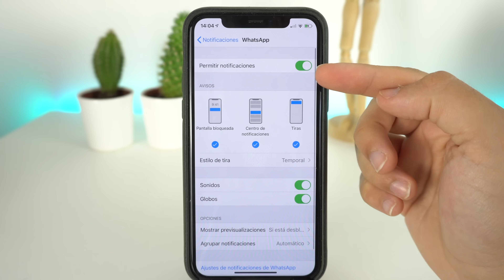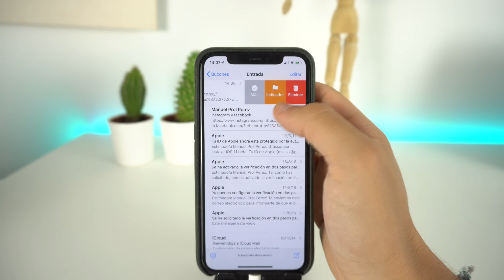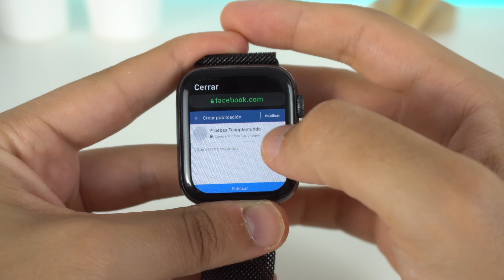Usar Whatsapp, Instagram y Facebook en Apple Watch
En este vídeo te explico a utilizar WhatsApp en el Apple Watch, a responder mensajes y ver fotos. También a instalar tanto Instagram como Facebook en el Apple Watch de una forma fácil y sencilla. Espero que te sirva.